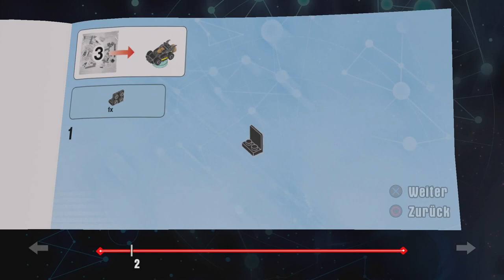LEGO DIMENSIONS | Let's Play #020 | GMC De Lorean [PS4] [deutsch]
Wir helfen Doc Brown und seiner De Lorean-Zeitmaschine aus der Patsche...

In diesem Video: " Lego Dimensions (2015) für Playstation 4"

Beschreibung: "Let's Play Lego Dimensions"
Kommentiertes Gameplay von McRalph (2015)

Wenn euch das Spiel gefällt, unterstützt bitte die Entwickler und kauft das Spiel im Original!